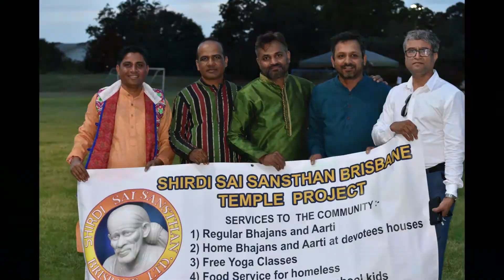Shirdi Sai Sansthan Brisbane Ltd II 2021 Open Air Garba Event II Highlights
Shirdi Sai Sansthan Brisbane Ltd - Spanish Center Acacia Ridge Garba - 2021 Open Air Event - Mortimer Road Park